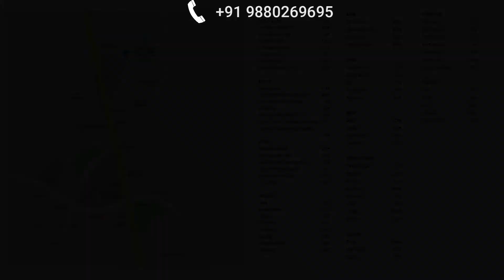Paranjape Azure Aster -Flats in Tathawade Call @ 9880269695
Live the azure lifestyle.

What is the true essence having arrived in life… especially in a bustling city like smart Pune? Living ‘A- Mazingly’ close to everything you need! The city fast turning into a maze of streets defined or otherwise, can be difficult to navigate. And this little factor can deprive us of happiness whether it’s personal life or career growth.
That’s Azure from Paranjape stands apart- homes that are amazingly close to everything you love.

Amazingly close to pure nirvana.
The modern home is incomplete without the comforts of relaxing and unwinding together in thoughtful zones of tranquility.   Azure boast of taking your mind, body and soul amazingly close to pure bliss with state-of-the-art amenities.

Amenities
Piped Gas System
CCTV Camera
Multilevel Car Parking
Generator Backup
Smart Lighting Solution
Video Intercom Facility
Club House
Cricket Area
Kids Corner
Swimming Pool
Society Software
Landscape Garden

Highlights
2.1 km - IT Hub, Hinjawadi
2.3 Km - Proposed Phoenix Market City
Schools
4.1 Km - Blue Ridge Public School
2.8 Km - Mercedes-Benz School
3.0 Km - Potdar International School
2.0 Km - Akshara International School
Medicare
5.1 Km - Aditya Birla
3.8 Km - Ruby Hall Clinic
2.0 Km - Life point Multi-Speciality Hospital
1.5 Km - Surya Mother & Child care
Colleges
2.4 Km - Indira Group of Institutes
3.8 Km - JSPM Institutes
2.9 Km - Global Business School
2.8 Km - Dr. D.Y. Patil Institute of Hotel Management & Catering Technology.